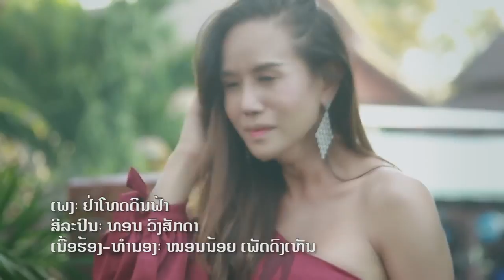ຢ່າໂທດດິນຟ້າ ທອນວົງສັກດາ, อย่าโทษดินฟ้า ทอน, Ya thoad din far MV